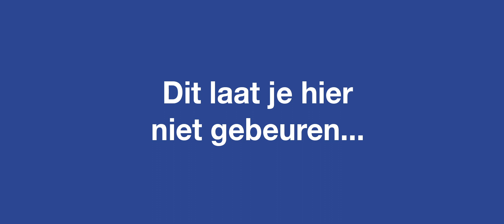Lisa's eerste werkdag - Schone Kleren Campagne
Nieuwsgierig? In deze clip zie je hoe Lisa's eerste werkdag verloopt.

Een Kimmo Films productie
Concept en regie door Mirka Duijn & Nina Spiering
Geproduceerd door Rogier Tolen
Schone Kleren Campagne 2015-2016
Wij willen schone kleren!